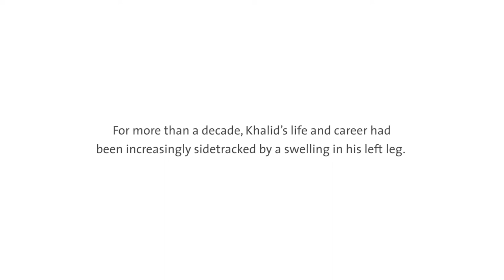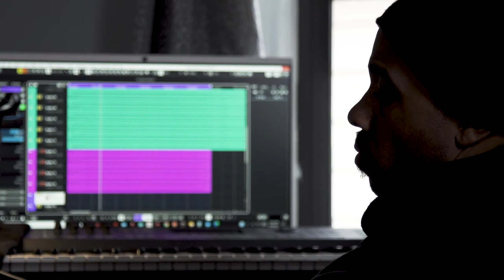Striking the right chord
After undergoing a procedure to remove 34 pounds of excess flesh from his leg, Khalid Mohammed can refocus his energy on his first love: music.